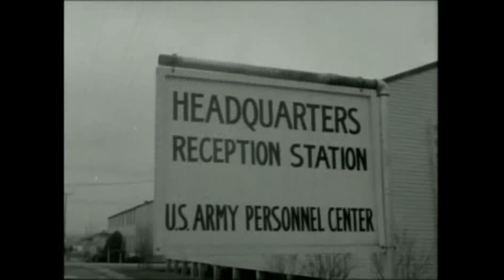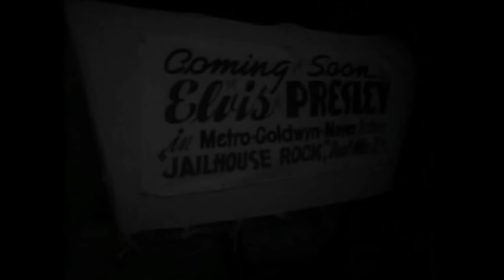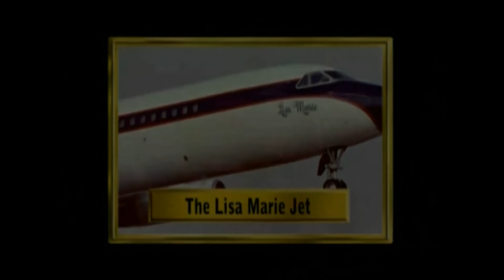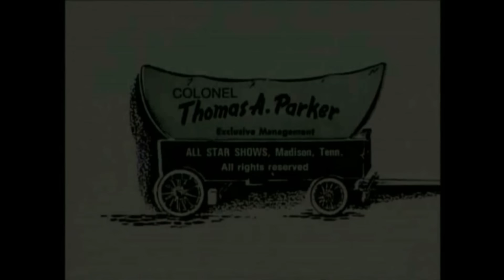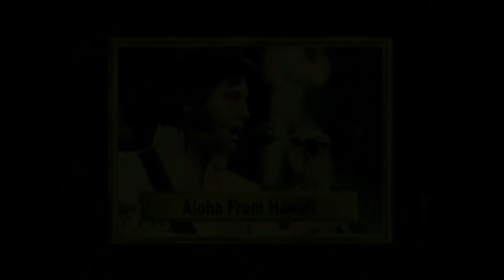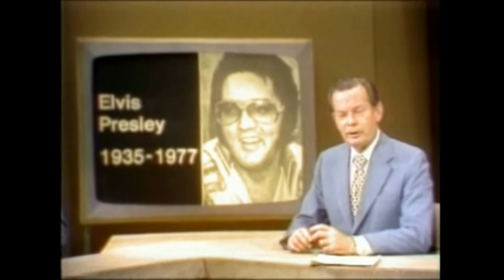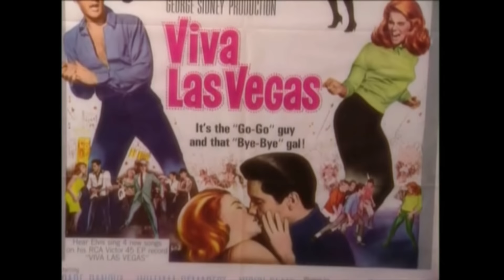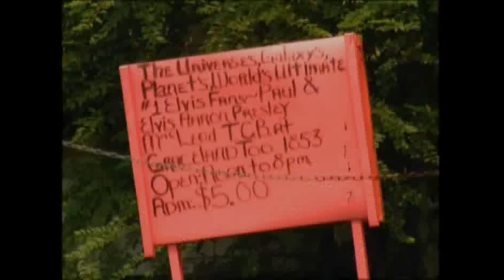Joe Esposito talks about his friend Elvis.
A 2-hour special hosted by Elvis road manager and long time friend "diamond Joe Esposito." Contain rare private footage.